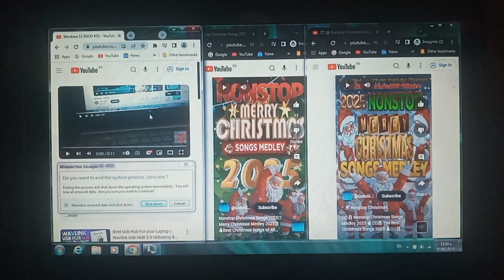VS My Video HAS BSOD #128